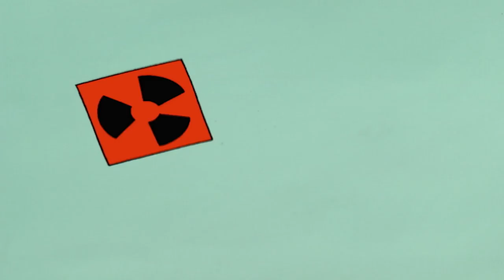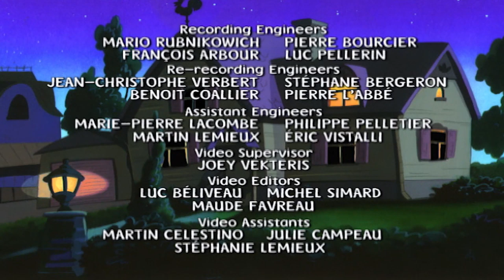👧🏻 Mona the Vampire ❤️ Ep 112 🦇 Full Episodes for Children 👧🏻 Scary Cartoons for Kid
Mona the Vampire 112 - The haunted house of the washburns / The cry of the swamp thing | HD |

When Miss Gotto moves into a new house, she enlists the help of Mona and co. to clean the place up.//At night, you can hear it a distant, mournful wail coming from the swamp.

Mona Parker isn’t really a vampire; she is a little girl with a big imagination. She constantly imagines herself facing ghosts, zombies and every other monster you can think of, putting on her cape and glow in the dark fangs to become – what else – Mona the Vampire!